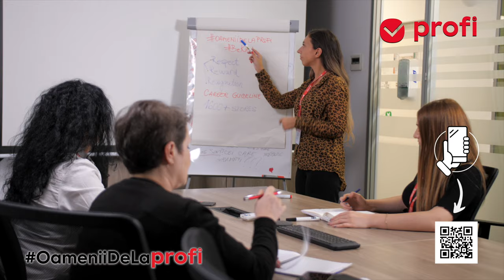OameniiDeLaProfi le spun noilor colegi “Bine ati venit”!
Zeci de colegi ucrainieni au inceput deja o viata noua la Profi, pentru un maine stabil!